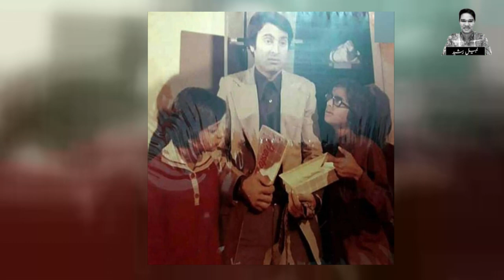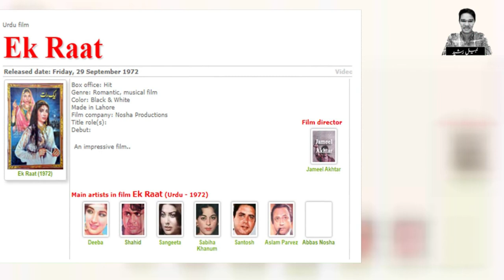Shahid Hameed The Iconic Actor | Life Style | Then And Now | Kamran Shahid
Shahid Hameed Is The Great Actor Of Pakistan Film Industry. He Was The Most Popular Actor In 70's. But The Time Of Glory Has Passed.